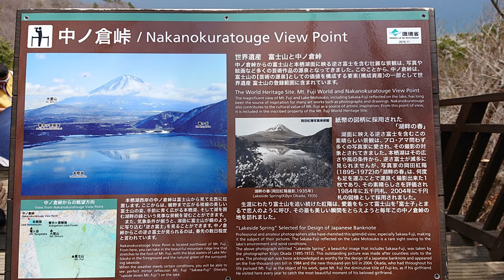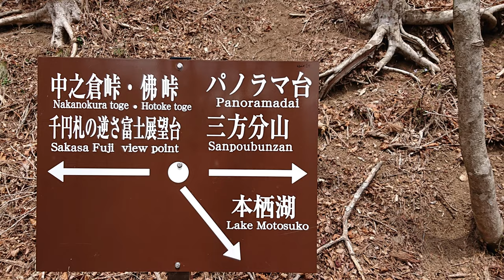空撮 富士山本栖湖 中ノ倉峠展望地 Aerial video Lake Motosu,Nakanokura Pass Observation_Point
本栖湖位於「富士箱根伊豆國立公園」的特別區域內，是富士五湖之一，為五湖之中位置最西的湖，水深最深120多公尺。該湖為2004年發行的千元紙鈔背面所繪富士倒影的原形。拍攝千元紙鈔富士的地點是一處展望台「中ノ倉峠展望地」
Lake Motosu ( Motosu-ko) is the westernmost of the Fuji Five Lakes and located in southern Yamanashi Prefecture near Mount Fuji, Japan.

It is the third-largest of the Fuji Five Lakes in terms of surface area, and is the deepest, with a maximum water depth of 121.6 metres (399 feet), making it the ninth-deepest lake in Japan.[1] Its surface elevation of 900 metres (3,000 feet) is the same as for Lake Shōji and Lake Sai, confirming that these three lakes were originally a single lake, which was divided by an enormous lava flow from Mount Fuji.[Nakanokura Toge Mountain Pass Observatory:The 1000 yen bill was designed based on this scene.